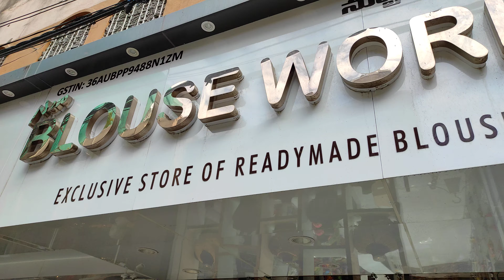#7995295883 life shopping online shopping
New Blouse World!

You can check our catlog on

Store address